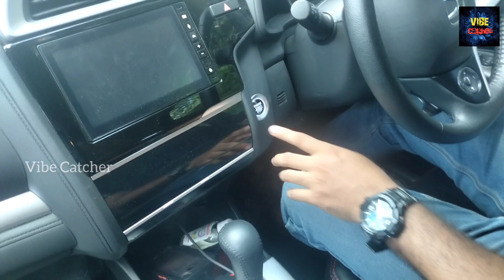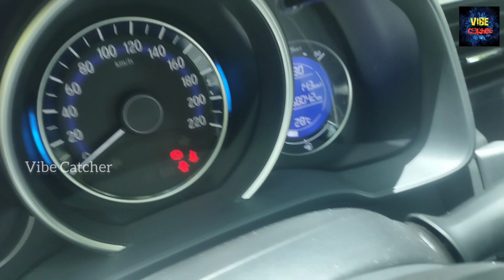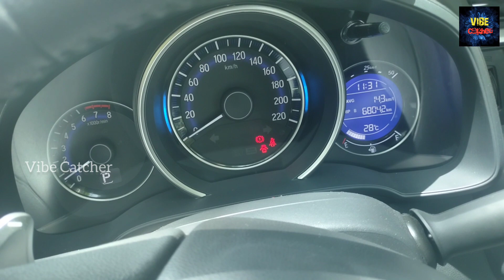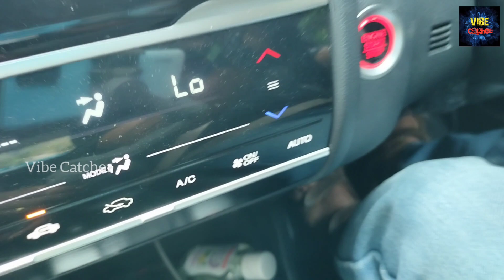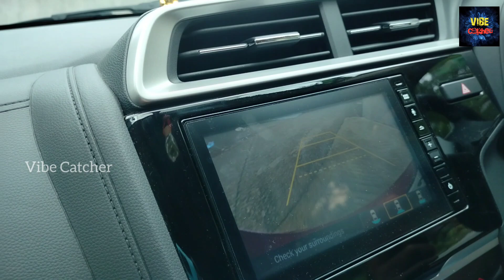HONDA JAZZ VX- iVTEC Users review detailed in malayalam || HONDA JAZZ നെ പറ്റി അറിയാം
Honda Jazz നെ പറ്റി ഒരു sales man പറയുന്നതിനെക്കാൾ മികച്ചത് ആണ് ഉപയോഗിച്ച ആൾ പറയുന്നേ അതു വളരെ ക്രിയത്യം ആയി നമ്മളോട് പറഞ്ഞു തരുന്നുണ്ട് കൂടുതൽ വിവരങ്ങൾക്ക് ബന്ധപ്പെടുക.

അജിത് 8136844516